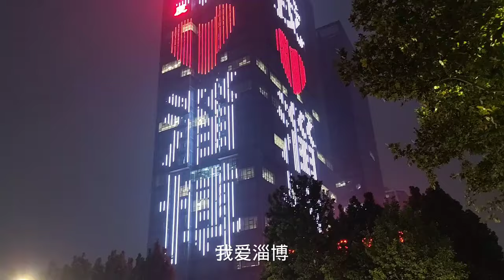下午6点，山东淄博街头，无意间发现动人一幕